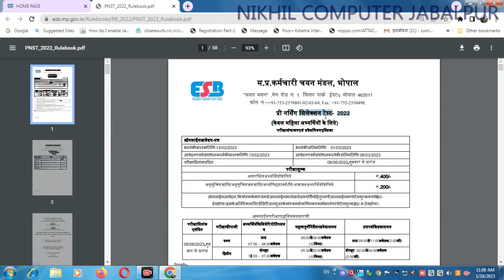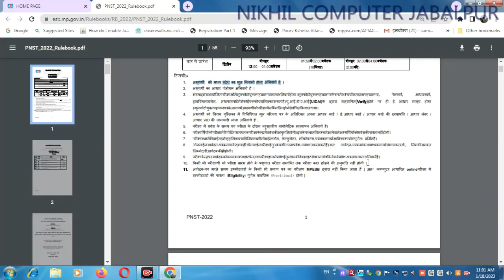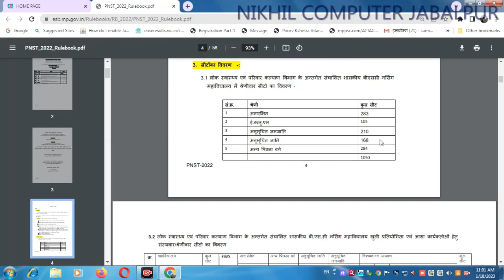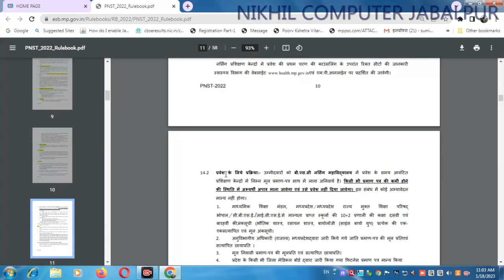PNST 2023 Notification | Full Detail MP PNST 2023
मध्य प्रदेश कर्मचारी चयन मंडल द्वारा मध्य प्रदेश प्री नर्सिंग सिलेक्शन टेस्ट के लिए नोटिफिकेशन जारी कर दिया है
फॉर्म भरना अगले माह february से प्रारम्भ हो जायेंगे
अधिक जानकारी के लिए लिंक पर क्लिक करके पीडीऍफ़ डाउनलोड करें
ये फॉर्म सिर्फ महिलाओ के लिए तथा मध्य प्रदेश के मूलनिवासी महिलाओ के लिए ही है

आप सभी से अनुरोध है हमारे वीडियो को व्यू करने के साथ साथ लाइक और सब्सक्राइब भी जरूर कर दिया करिये हमारे द्वारा आप सभी की पूरी सहायता करने की कोशिश की जाती है और आपके प्रत्येक कमेंट का रिस्पांस भी जरूर दिया जाता है आप हमारे समस्त वीडियो में देख सकते हैं हमने सभी के कमेंट का रिप्लाई दिया है और पूरी सहायता करने की कोशिश की है अतः आप सभी से अनुरोध है चैनल सब्सक्राइब भी जरूर कर दिया करिये आप हमसे हमारे व्हाट्स अप नंबर 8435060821 पर भी डायरेक्ट संपर्क कर सकते हैं हमारे द्वारा आपकी सहायता करने का पूरा प्रयास रहेगा आप हमसे हमारे व्हॉट्स अप ग्रुप में भी जुड़ सकते हैं जो की सिर्फ हमारे यूट्यूब सब्सक्राइबर के लिए बनाया गया है लिंक पर क्लिक करें और ज्वाइन हो जाएँ